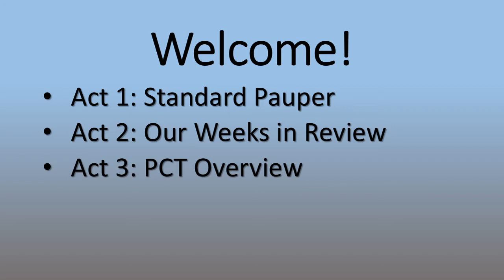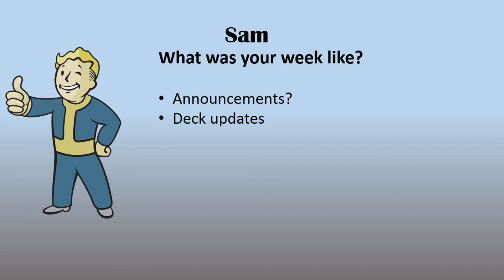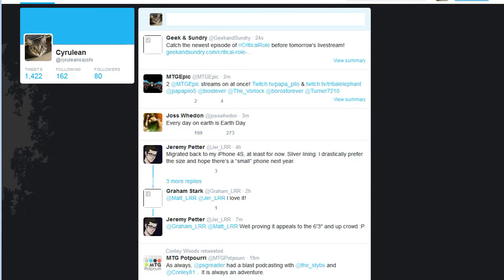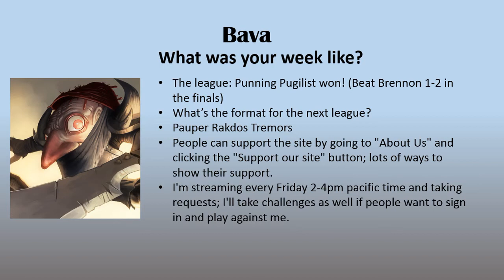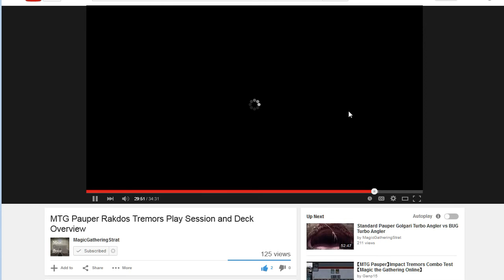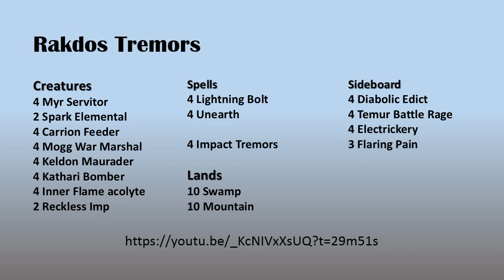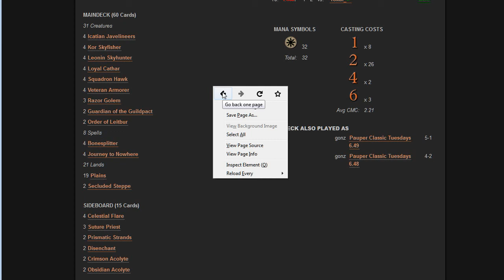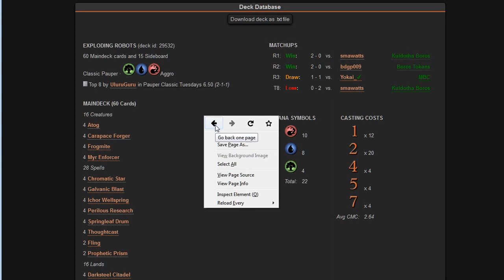The MagicGatheringStrat Show, Ep 9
This week we get all up in Paupers Grill! Standard Pauper! Classic Pauper! Bears and Delvers! Cube Boxes! Anglers and Scavengers! Plus the end of the Standard Silverblack league!

Brennon Sam and Dan review all this, plus a word from our glorious overlord Bava!

It's the Magicgatheringstrat.com show, thanks for listening!